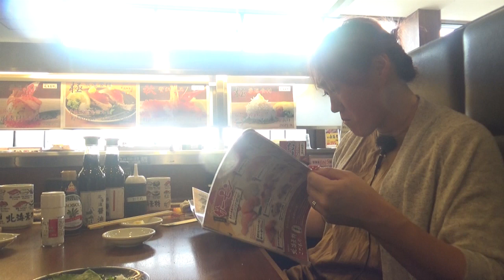北海素材さんでお昼ごはんとタンティアグリ～☆